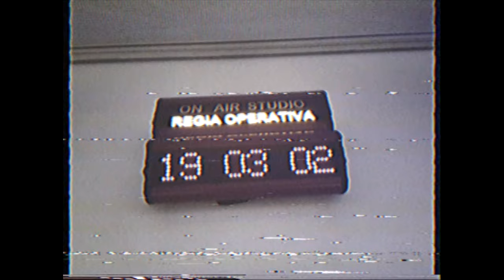Mauro Repetto - Brandi's Smile (music video inedito da Zucchero filato nero)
Nella lavorazione della puntata di Credits dedicata a "Nord Sud Ovest Est" degli 883 (la potete vedere qui ci siamo imbattuti in questo video inedito di "Brandi's Smile", perla tratta da quella sorta di capolavoro nascosto che è il disco solista di Mauro Repetto, "Zucchero Filato Nero". L'America, la nostalgia, le speranze e gli errori di Mauro. Una canzone triste e quasi disperata, un documento che non poteva non essere condiviso.